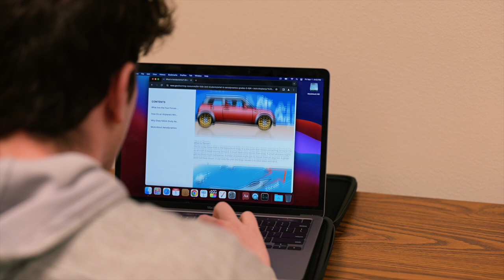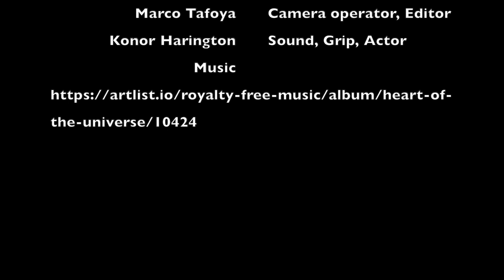Taking Flight (Nocona Group 2)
Flight Plans Ruined (Nocona Group 2)